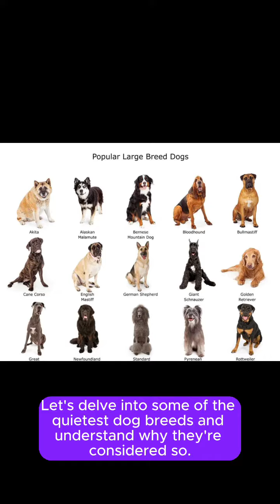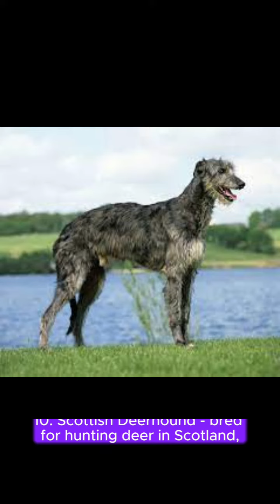Quiet dogs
This video lists 10 quiet dogs to consider if noise is something you worry about.  No one wants a dog that barks incessantly, and these dogs are bred in such a way to make them quiet and reserved.  If you live in an apartment or have neighbors close by, consider one of these dogs if you get a pet. Thanks.